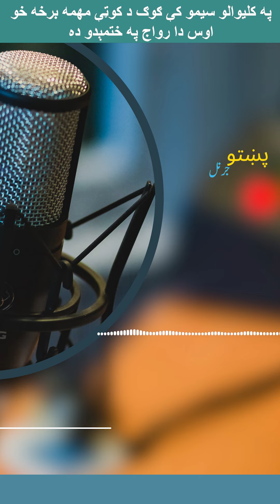په کلیوالو سیمو کې ګوګ د کوټې مهمه برخه خو اوس دا رواج په ختمېدو ده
د کليو د کورونو لوې خونې د دېوال په وروستۍ سر کې د کالیو، بسترو او قيمتي شيان د ایښودلو لپاره به ” گوگ” جوړيدل. د دې رواج اوس هم په يو نا يو ډول پاتې دی.
پښتانه چې له اره یې ډېره برخه غریبان دي نو اولادونه له موراو پلار سره یو ځای په یوه کوټه کې ژوند کوي. دا علت دی چې د پښتنو د اوسېدلو کوټې(خونې) نسبتأ لوې وي. د هري خونې په پای کې د خښتو یا خټو نه جوړ تقریبأ یو متر په اوږدوالي او یو یا یو نیم متر په لوړوالي مخامخ درې یا څلور دیوالونه په تېږو جوړ شوي وي. دا “گوگ” نومېږي.